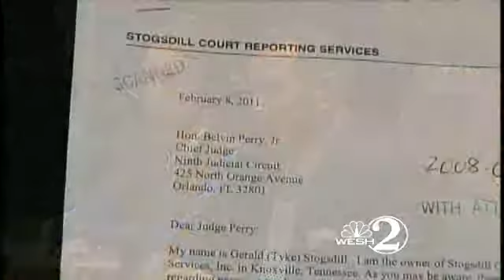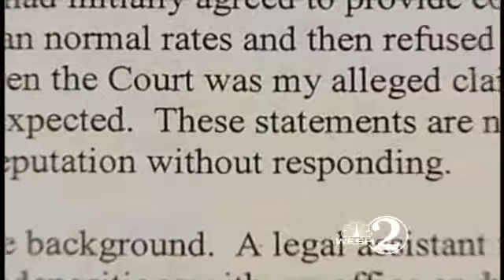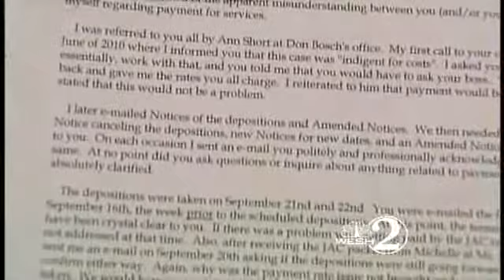Letter: Anthony Defense Made False Statements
The owner of a court reporting service is accusing Casey Anthony's defense team of making false statements to the court regarding financial arrangements for his services.